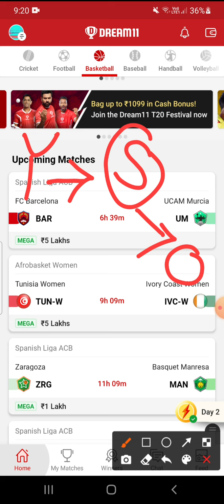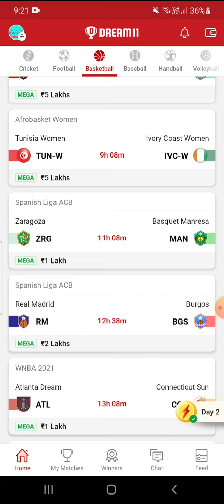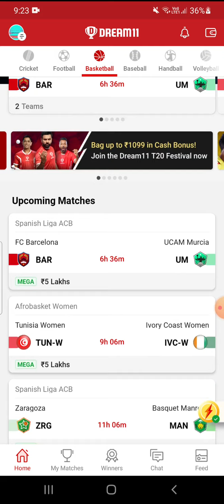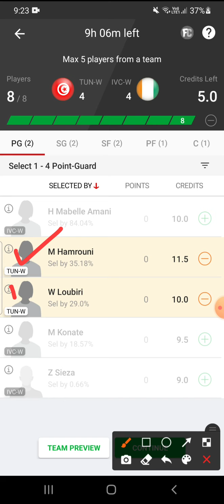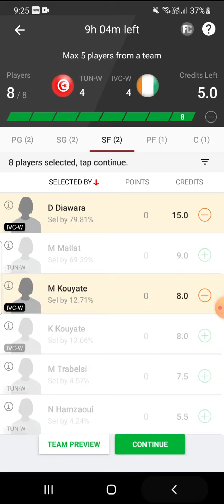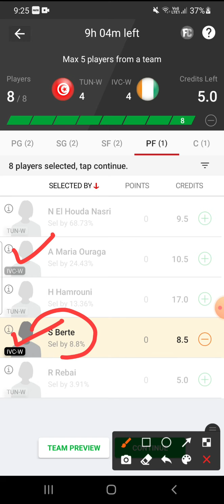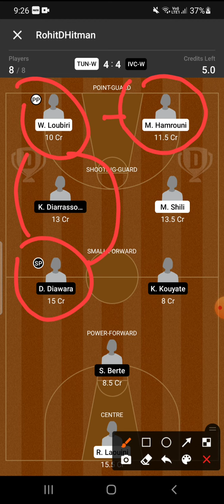TUN-W VS IVC-W DREAM11 TEAM || AFRO BASKET WOMENS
TUN-W VS IVC-W TEAM
TUN-W VS IVC-W Afro Basket
TUN-W VS IVC-W TUN-W VS IVC-W GRAND LEGUE
TUN-W VS IVC-W DREAM11 GRANDLEGUE

RohitDHitman_Dream11
RohitDHitman_Dream11
RohitDHitman_Dream11